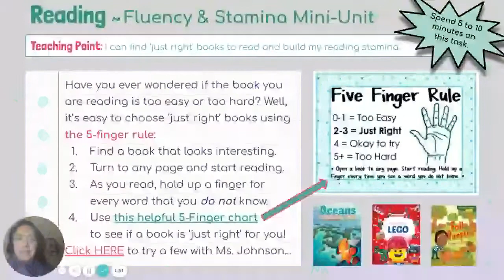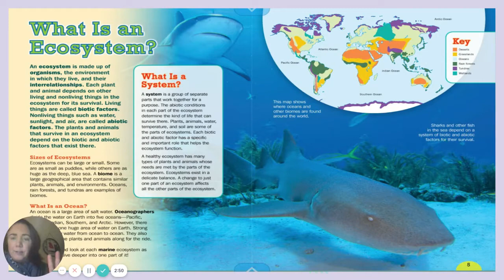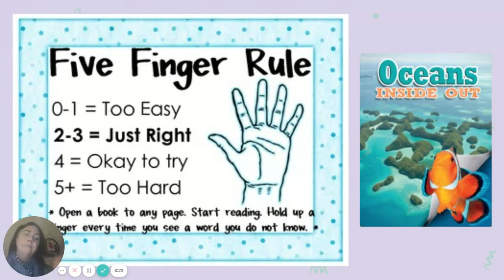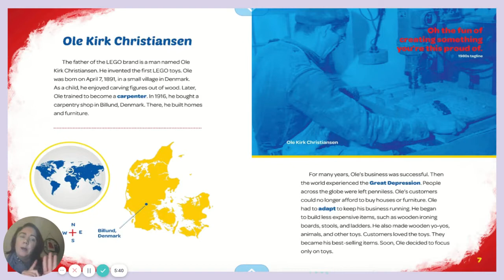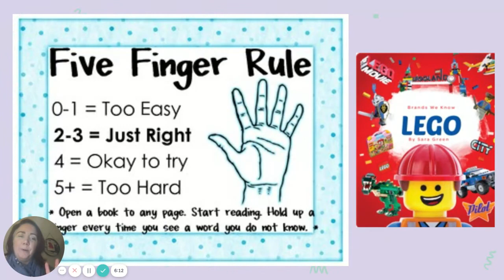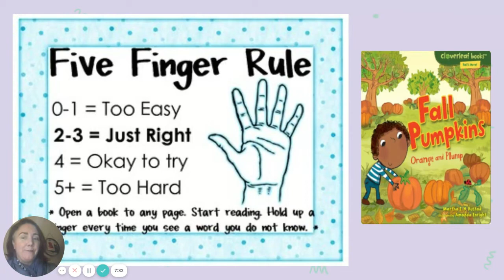Practicing the Five Finger Rule for Choosing 'Just Right' Books